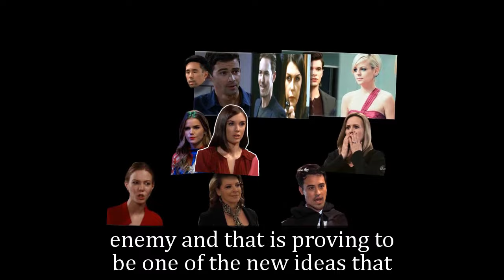General Hospital Shocking Spoilers Jason is Dex's boss, Dex's ultimate plan to destroy Sonny